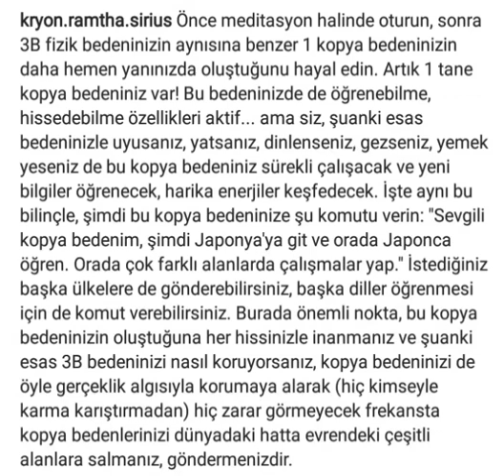Işık kopya bedenlerimle her ülkedeyim.